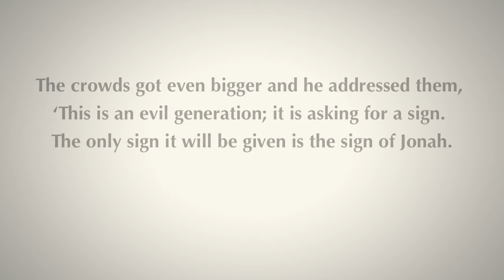Daily Reflection 20/10/2012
The only sign it will be given is the sign of Jonah